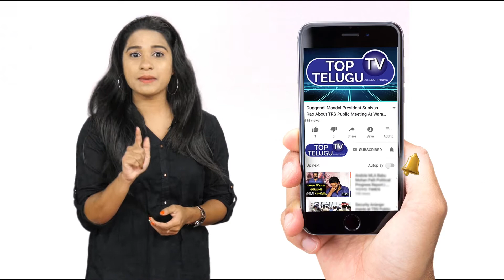Vijay Devarakonda Give Surprise To Fans By Launching New Website | Top Telugu TV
Vijay Devarakonda Give Surprise To Fans By Launching New Website | Vijay Devarakonda

Vijay Deverakonda is an Indian film actor known for his works in Telugu language films. Vijay made his film debut in 2011 with Ravi Babu's romantic comedy Nuvvila (2011), but he gained recognition with his supporting role in the coming-of-age drama Yevade Subramanyam (2015). Vijay gained stardom by playing the lead role in the 2016 romantic comedy Pelli Choopulu, which won the National Film Award for Best Feature Film in Telugu and the Filmfare Award for Best Film - Telugu.
Subsequently, Vijay has established himself as a leading actor of Telugu cinema by starring in lead roles in critical and commercial successes such as Arjun Reddy (2017), Mahanati (2018), Geetha Govindam (2018), Taxiwaala (2018), and Dear Comrade (2019), some of which rank among the list of highest-grossing Telugu films. His performance in Arjun Reddy won him several accolades, including the Filmfare Award for Best Actor - Telugu. In 2019, he has received South Indian International Movie Critics Award for Best Actor for his work in Geetha GovindamVijay was placed 72nd in the Forbes India Celebrity 100 list 2018.
1 Personal life
2 Career
2.1 Early career and struggle (2011–2015)
2.2 Breakthrough and success (2015–present)
3 Filmography
4 Awards and nominations
5 References
6 External links
Personal life
Vijay Deverakonda was born to Telugu television director, Deverakonda Govardhan Rao and Deverakonda Madhavi in Achampet, Nagarkurnool district of Telangana.
everakonda says, his family used to call him a rowdy each time he did something not approved by them. Over time, he started to use the term for himself and his fans
Career
Early career and struggle (2011–2015)
Deverakonda made his film debut by starring in Ravi Babu's romantic comedy Nuvvila in 2011,[citation needed] and then had a small cameo role in Sekhar Kammula's Life is Beautiful. Both films were decently successful but failed to give Deverakonda much recognition.Then, he was introduced to an assistant director at the time, Nag Ashwin, who later cast him in a supporting role for the 2015 movie Yevade Subramanyam alongside actor Nani The film was produced by the daughters of Ashwini Dutt, a producer in the Telugu film industry. Priyanka Dutt backed him, and once shooting started, Swapna Dutt signed him onto her company.The film went on to be a critical and commercial success, and Deverakonda won high praise for his diction, energy, and role in the movie. This movie finally gave him a much-desired break in Telugu cinema.
Breakthrough and success (2015–present)
Vijay's first lead role was in Pelli Choopulu, a romantic coming-of-age entertainer directed by Tharun Bhascker Dhaassyam, with Ritu Varma as the female lead. The film went on to be commercially successfuland won the Best Feature Film in Teluguat the 64th National Film Awards as well as the Filmfare Award for Best Film - Telugu.